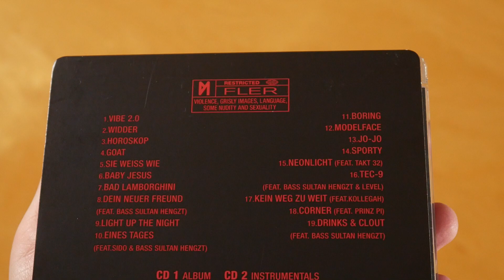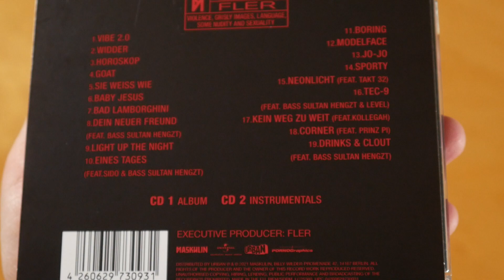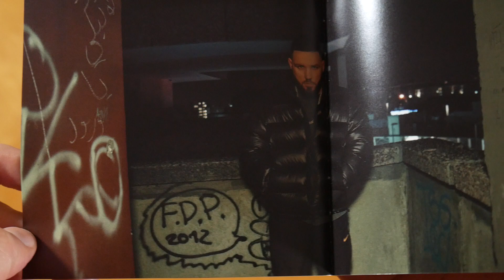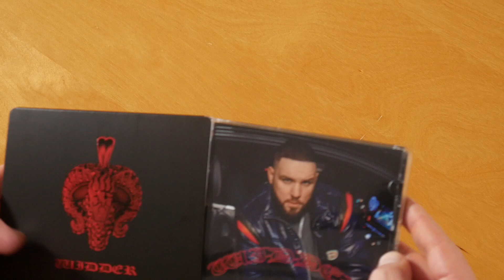Fler - Widder CD Unboxing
In diesem Video zeige ich euch Widder von Fler.
► Hier könnt ihr das Album kaufen:
Bundle (T-Shirt)
Bundle (Sweater)

► ALBUM INFOS
Fler - Widder
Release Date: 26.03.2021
Kaufpreis: ?

Widder Tracklist:
01. Vibe 2.0
02. Widder
03. Horoskop
04. GOAT
05. Sie weiss wie
06. Baby Jesus
07. Bad Lamborghini
08. Dein neuer Freund (feat. Bass Sultan Hengzt & Farid Bang)
09. Light Up The Night
10. Eines Tages (feat. Bass Sultan Hengzt & Sido)
11. Boring
12. Modelface
13. Jo-Jo
14. Sporty
15. Neonlicht (feat. Takt32)
16. Tec-9 (feat. Bass Sultan Hengzt & Level)
17. Kein Weg zu weit (feat. Kollegah)
18. Corner (feat. Prinz Pi)
19. Drinks & Clout (feat. Bass Sultan Hengzt)

Widder Info:
Das Album von Fler erschien am 26. März 2021 über Maskulin.